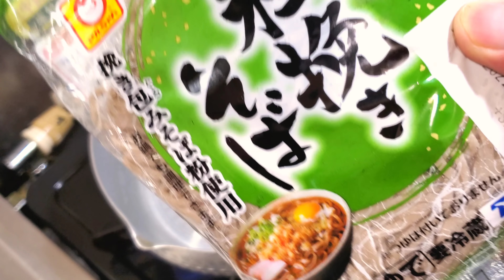【年越しそば】ゆんつゆにこれだけ！老舗蕎麦店の味！そばつゆが劇的に美味くなる！サクサク衣の海老の天ぷら揚げ方/えびの天ぷら作り方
これだけで店の味！年越し蕎麦

令和2年最後の動画です！
今年はいろいろありました
だからこそ
気分アゲアゲ⤴︎︎⤴︎︎天ぷらアゲアゲ⤴︎︎⤴︎︎
で令和3年を迎えましょーう＼(^o^)／
アツアツのおいＣ年越し蕎麦はいかが！？

とにかく簡単にめっちゃ美味しいサクサク衣のエビの天ぷらそば食べて年を越したい！！

チャチャッと作れる美味しいえび天そば！
年越しだから、手打ちや生の挽き蕎麦を使いたいって方沢山いるでしょう？
それなら冷たいザルやもり蕎麦の方がおすすめです！
そば通はザルか盛り！
だけど寒いから温かいそばにしたい！！
簡単なのがうれしいー、、

そんなあなたー！←TVショッピング的‪w

これがおすすめです！

生蕎麦をかけにすると冷水で洗って締めた後にお湯に潜らして温まる手間がかかり、
それでも美味いけど味や香りがボヤけるので、、、
いつも折角のいいお蕎麦がちょっと勿体ない気がしちゃうんですよね。。

なので！！！

今回は常時スーパーに置いてある茹で蕎麦や冷凍蕎麦でかんたんに美味しくできる作り方を紹介！何時でもサッとアツアツのお蕎麦が提供できるから、飲食店ではよくやるノウハウです。
立ち食い蕎麦屋的な感じで便利です＼(^o^)／笑笑

そして！
市販のめんつゆにどこの家庭でもよくあるものを入れて使うだけで簡単にそばつゆが100倍美味しくなります！市販のそばつゆが人気蕎麦屋のつゆの味に変わります。
天ぷらやかき揚げとも相性抜群です！

めんつゆだけだとコクが弱くて蕎麦の味と香りに負けるのでアゴやサバ節を入れることもあるけど、今回は簡単に誰でもおいＣをめざしてお手軽カンタンに簡潔にレシピを出しました。

【サクサク衣のえび天ぷら年越し蕎麦】
◆2杯~3杯分
水   400ml
めんつゆ(2倍濃縮) 200ml
酒 50ml
本みりん 50ml
昆布     10cm
おかか  4ｇ

茹で蕎麦 1人前1袋160ｇ

かまぼこ 好きなだけ
小ネギ 好きなだけ

海老 好きなだけ
天ぷら粉 規定量
揚げ油 菜種油＆胡麻油を9:1
(胡麻油の割合を増やすと更に香り良くおいＣ😆)

うほっうまそ！簡単でしょ♡

余ったつゆは保存してカツ丼の煮汁や親子丼の煮汁としてお使いください！すごく美味しいです
揚げ出し豆腐、煮物にも向いてます
正月はお雑煮や揚げ餅に浸しても旨いです
いろいろ使える簡単万能つゆを是非家庭の定番レシピにして頂けたら嬉しいです。

令和2年ありがとうございました！
今年は今までのお正月とは色々異なるけど
僕は今を生きてる自分がここにいることで幸せです。
そして皆さまには感謝でいっぱいです。
皆さまにとってよいお年をお迎えください😊🤟
令和3年もよろしくお願いちゃらりんこ😃🤟🤟🤟

【食】をテーマに楽しい釣りや
なかなかの参考になる料理動画やレシピが盛りだくさんのエンタメ番組

イイネとコメントもよろしくお願いします＼(^o^)／